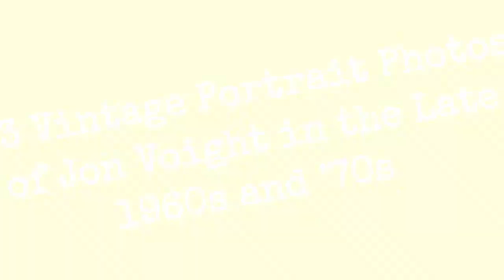33 Vintage Portrait Photographs By John Voight In The Late 1960S And 1970S !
Born 1938 in Yonkers, New York, American actor Jon Voight had his film debut in Philip Kaufman's crimefighter spoof, Fearless Frank, in 1967. He came to prominence in the late 1960s with his Oscar-nominated performance as Joe Buck, a would-be gigolo in Midnight Cowboy (1969).

During the 1970s, Voight became a Hollywood star with his portrayals of a businessman mixed up with murder in Deliverance (1972); a paraplegic Vietnam veteran in Coming Home (1978), for which he won an Academy Award for Best Actor; and a penniless ex-boxing champion in the remake of The Champ (1979).

His output became sparse during the 1980s and early 1990s, although he won the Golden Globe and was nominated for an Academy Award for his performance as the ruthless bank robber Oscar Manny Manheim in Runaway Train (1985).

Voight made a comeback in Hollywood during the mid-1990s, starring in Michael Mann's crime epic Heat (1995), portrayed Jim Phelps in Mission: Impossible (1996), a corrupt NSA agent in Enemy of the State (1998), and the unscrupulous attorney Leo F. Drummond in Francis Ford Coppola's The Rainmaker (1997), which earned him a Golden Globe nomination for Best Supporting Actor.

Voight also appears in Showtime's Ray Donovan TV series, now in its seventh season as Mickey Donovan, a role that brought him newfound critical and audience acclaim and his fourth Golden Globe win in 2014.

In 2019, he was awarded the National Medal of Arts by President Donald Trump.

0:00 - Intro

?sub_confirmation=1
❤️About Us❤️